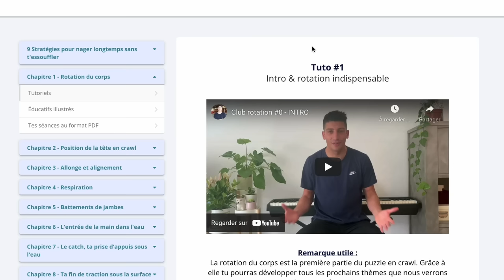Top 5 des erreurs de débutants en natation (À CORRIGER MAINTENANT)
Aujourd'hui vidéo erreurs du vendredi ! ❌

Comme tous les vendredis désormais, on se retrouve pour une vidéos sur les erreurs en natation ! 😱
Et aujourd'hui on voit un top 5 des erreurs communes faites par les débutants 🏊‍♂️

Au programme 📝 :

00:00 Intro
01:01 Une erreur de respiration commune
02:05 Une erreur d'appuis
02:48 Une erreur liée à ta position de tête
03:44 Une erreur liée à ta position du corps
04:35 Une erreur de battements

Bon visionnage ! 🍿